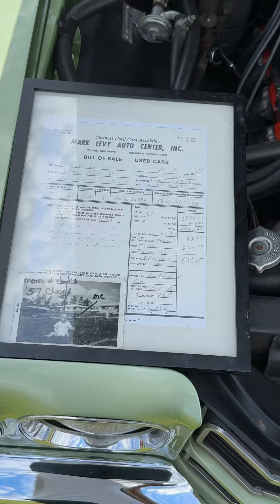Car & Motorcycle Show/Swap Meet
50th Annual East Alabama

        Old Car Club REVIVAL

Founded 1974
Opelika, Al